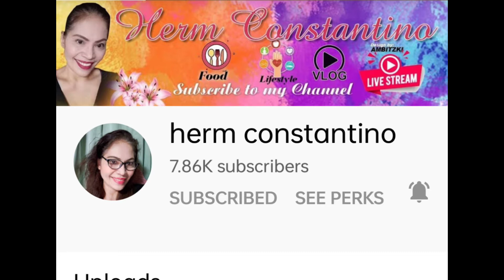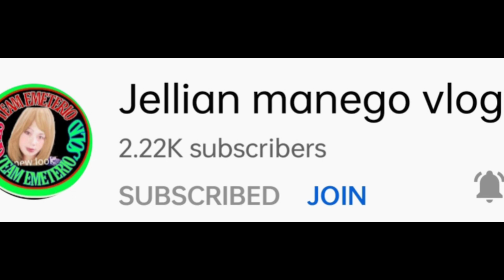Na Prank ang anak ko sa 18th birthday nya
My Daughter  simple Birthday no visitors allowed.